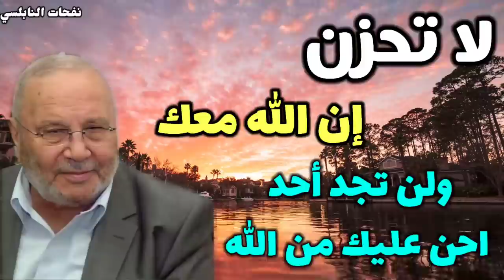لا تحزن إن الله معك..ولن تجد أحد احن عليك من الله...من نفحات الدكتور محمد راتب النابلسي